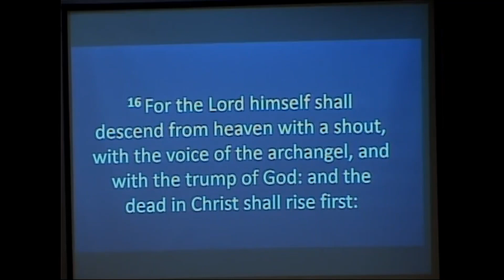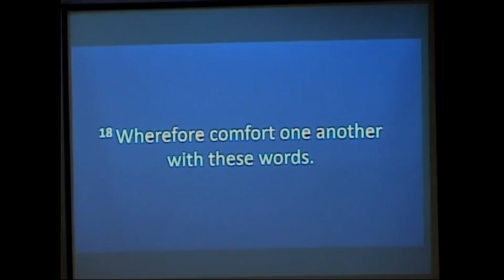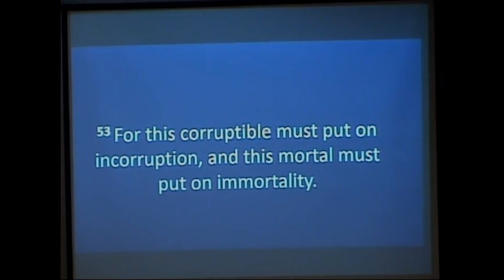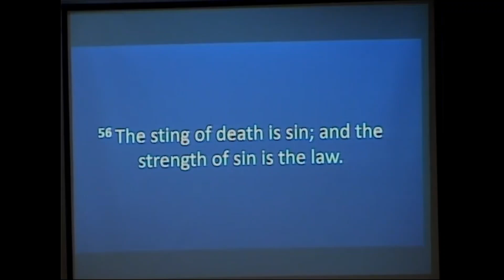LBBC Sermon: Rapture Ready, Sun., June 4, 2023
Sermon, entitled Rapture Ready from I Thessalonians, was presented on Sunday morning, June 4, 2023 at Lake Blackshear Baptist Church by Phil Streetman.